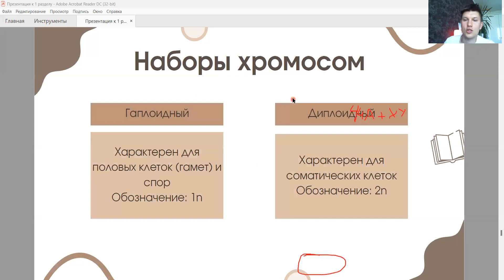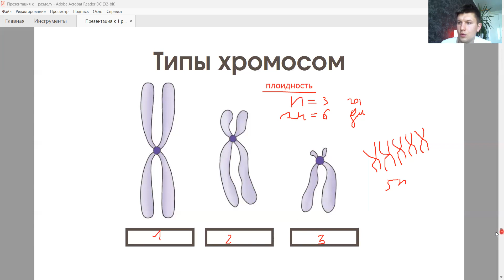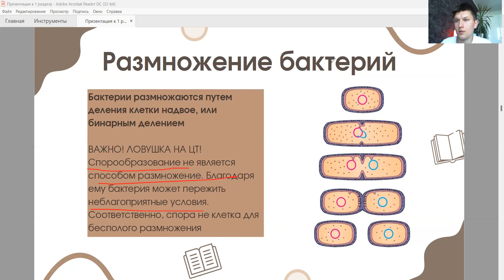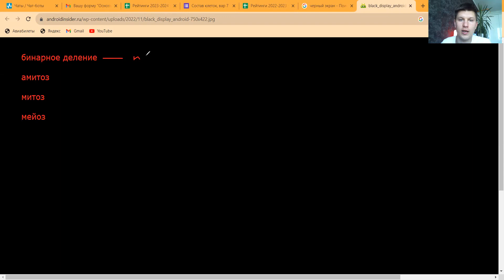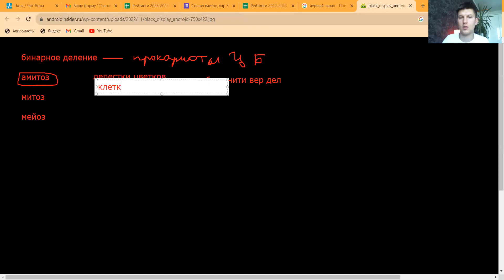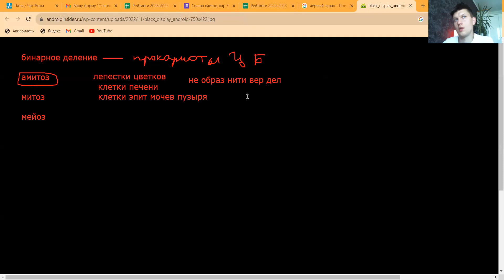Деление клеток. Митоз. Мейоз. Амитоз. Бинарное деление. Образование половых клеток. Всё тут.